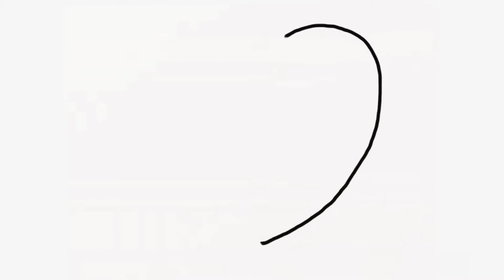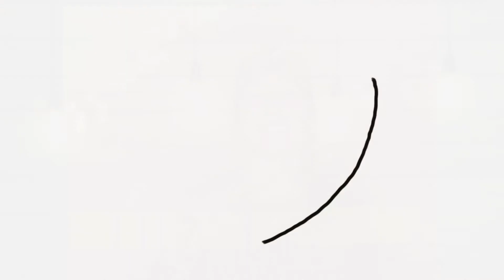Cross Kingdom Announcements 11-22-20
Check out what’s going on at CKC with Kim Strebeck.